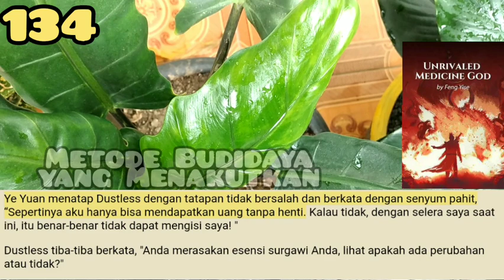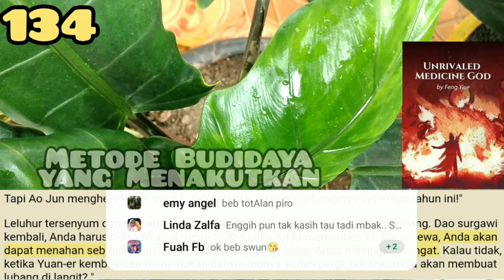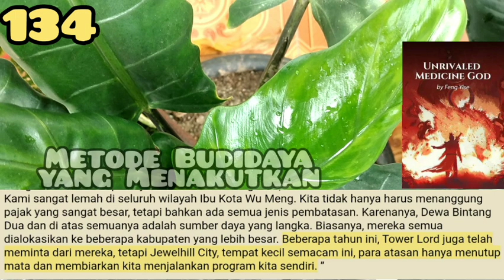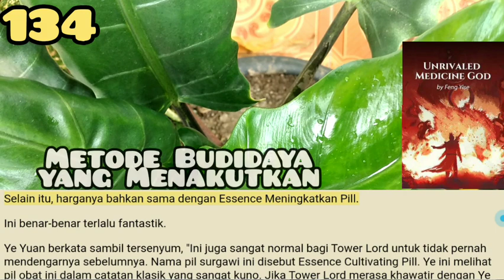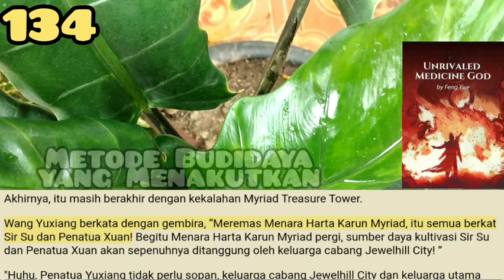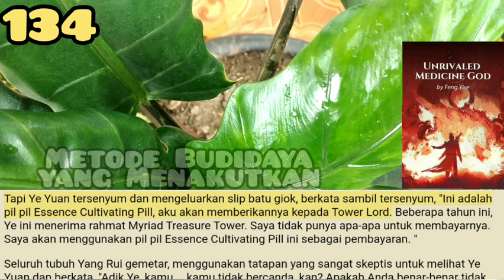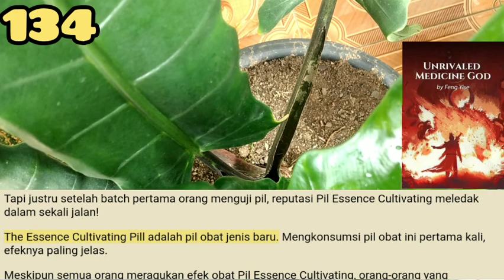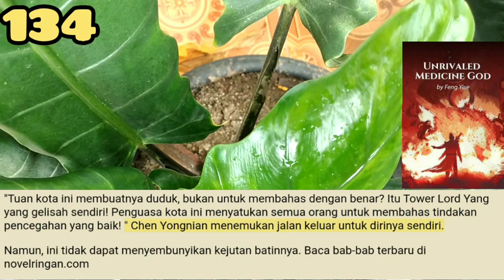Metode Budidaya Menakutkan, UMG 134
Bang!
Pintu Fang Tian langsung terbuka oleh seseorang dari luar. Sosok Teng Yun muncul di depannya.

storian gallery